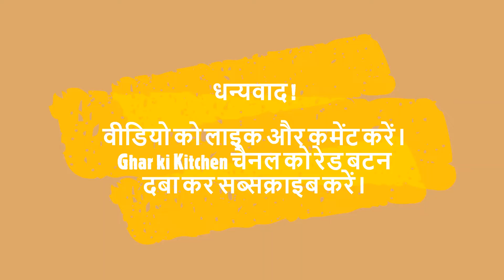How to make aloo KOFTA || घर पर आलू कोफ्ता कैसे बनाए।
नए वीडियो को सबसे पहले देखने के लिए घंटी वाले बटन को दबाएं इससे आपको सबसे पहले पता चल जायेगें नए वीडियो का।
हमरे चैनल पर ऐसे ही बने रहे हैं और हमे युहीं प्यार देते रहें।

|| स्वादिस्ट कोफ्ता रेसिपी ||

इस वीडियो में हम आपको आलू के कोफ्ते बनाना सिखाएंगे, जैसा की वीडियो में दिखाया गया है की कोफ्ते बनाना बेहद आसान और सरल है।
घर पर आसानी  बनाये जा सकते है।  अगर आप पहली बार कोफ्ते बना रहे हैं तो कुछ बातों का ध्यान रखे।
१. बेशन का घोल पतला न हो। अगर पतला हो भी जाये तो उसमे थोड़ा सा बेसन और मिला कर आसानी से सही किया जा सकता है।
२. आलुओं को ज्यादा देर तक बॉईल न करें क्यूंकि कोफ्ते की  भी सिकाई होगी तो वो और ज्यादा नरम हो जायेंगे।
३. तेल या घी उतना ले की कोफ्ते अच्छे से डूब जाये।
४. गरम तेल से बच्चो को दूर रखें और खुद भी ध्यान रखें।
६.  कोफ्ते कैसे बने है हमे कमेंट सेक्शन जरूर बताएं।